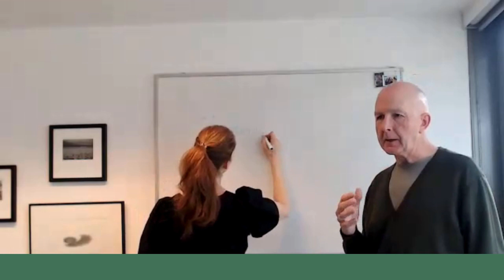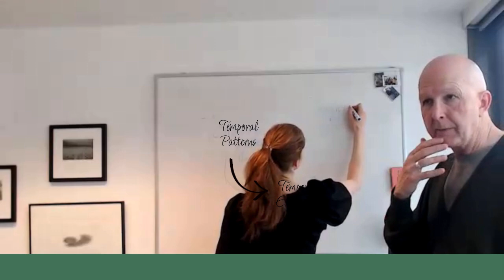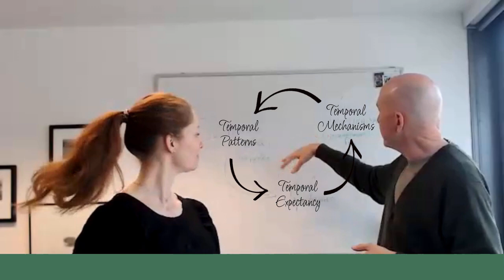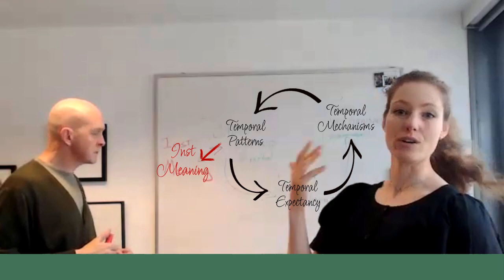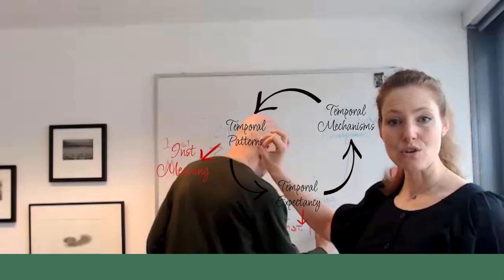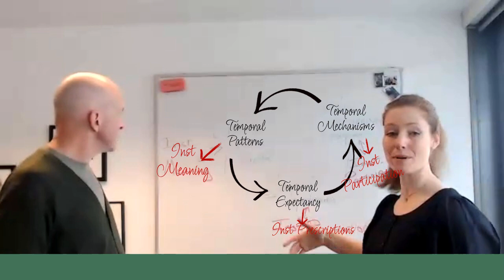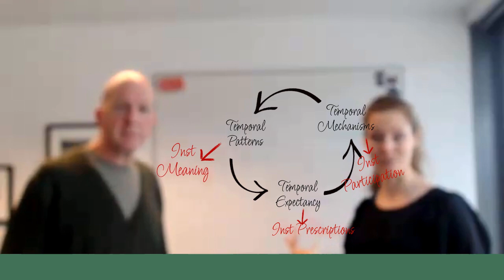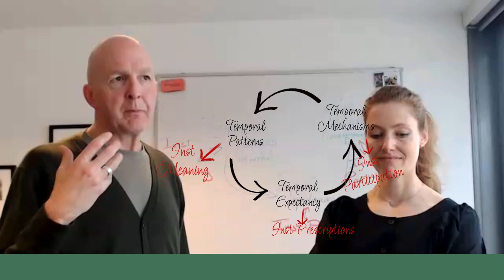AMR Origins Series - Episode 41 - Reinecke and Lawrence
Welcome to the Academy of Management Review's Origins Series, where we ask, "Where does theory come from?" to demystify the theory-building process. In this interview series, authors of forthcoming AMR articles discuss how they got the ideas for their papers and share their process for developing new theory in the field of management. In this episode, Juliane Reinecke and Tom Lawrence discuss their AMR article titled "The role of temporality in institutional stabilization: A process view?"